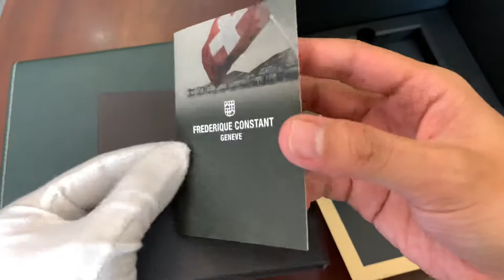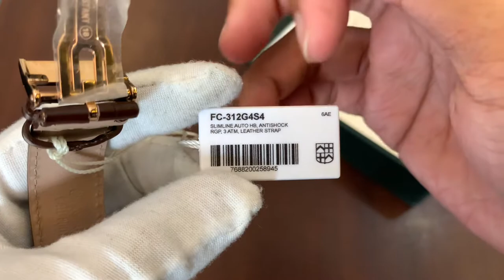Siêu Đẹp | Frederique Constant Slimline Open Heart FC-312G4S4 Siêu Mỏng 8mm